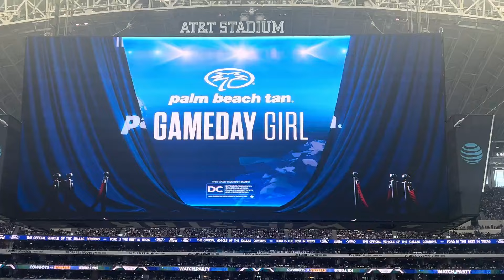2024 DCC Palm Beach Tan Gameday Girl Kaydianna 9/15/24 vs New Orleans Saints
During the Dallas Cowboys game, DCC Cheerleader Kaydianna was honored as Gameday girl